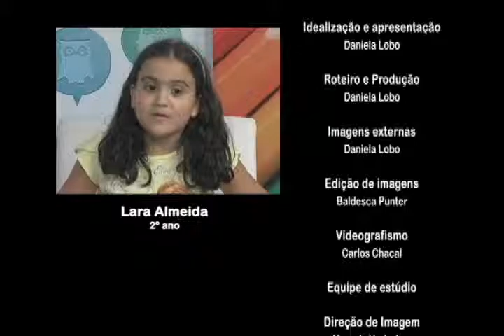Educação: Novas Tecnologias - Leitura (bloco 2)